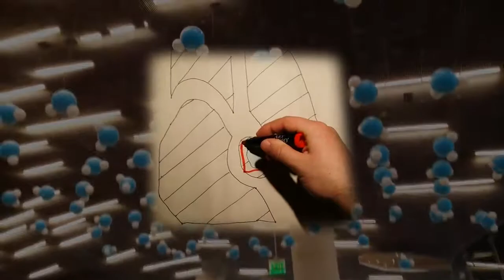Progressive Architecture is No Longer Rectilinear Patrick Raymond